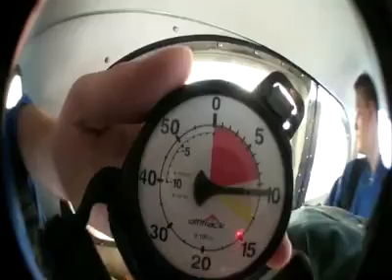Tandemsprung von Tobias bei skydive nuggets in Leutkirch